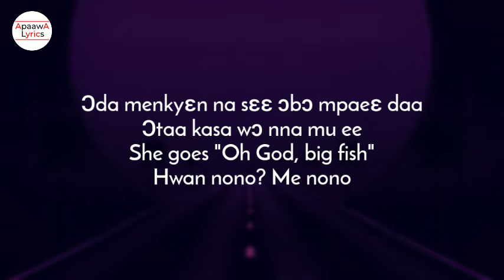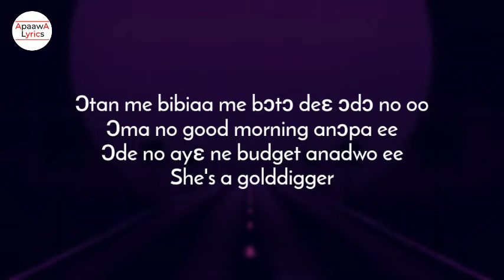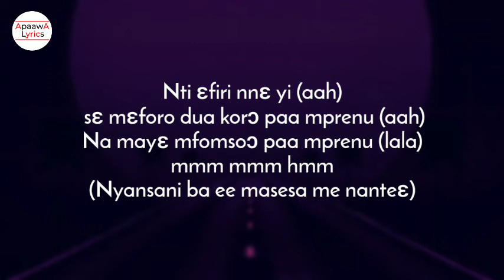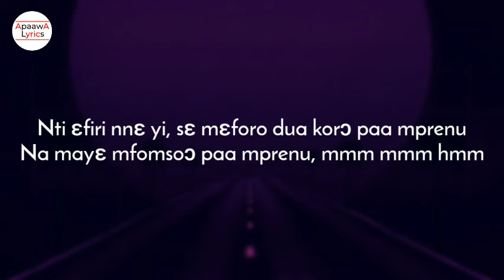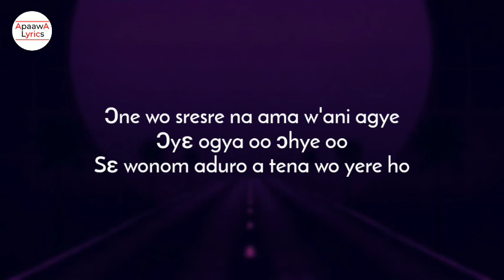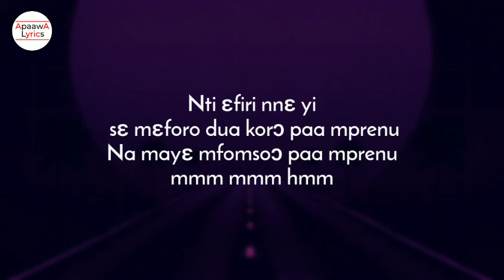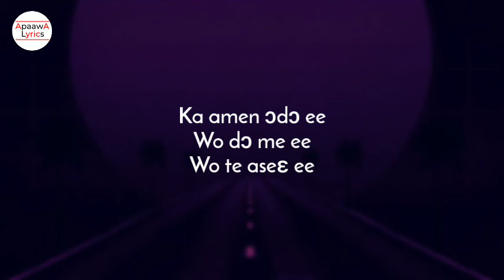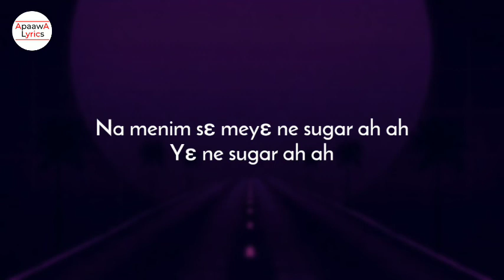Daddy Lumba - Golddigger (Lyrics Video)